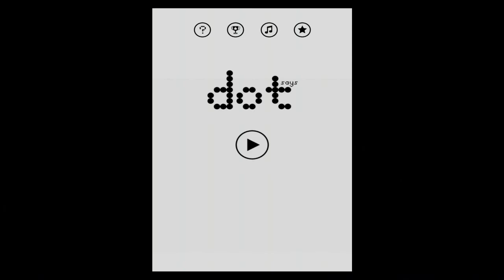TheGameCollective | Dot Says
TheMirageSniper Twitter:TheMirageSniper
GrimKazeshini Twitter: @Grimkazeshini

TheMirageSniper: Twitch.tv/xxjuju213xx
Grimkazeshini: Twitch.tv/grimkazeshini

TheMirageSniper: Youtube.com/xxjjm213xx
Grimkazshini: Youtube.com/grimkazeshini

Grimkazeshini: Instagram - @grimkazeshini

FOR MARKETING AND QA TESTING INBOX US FOR DETAILS